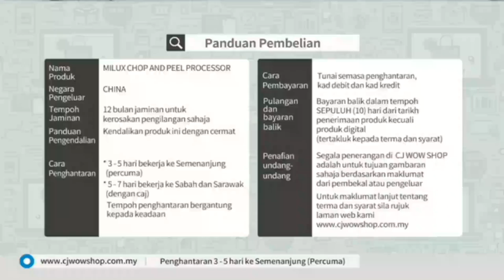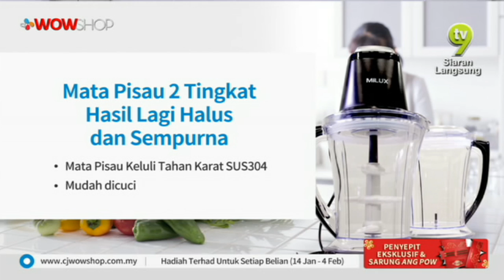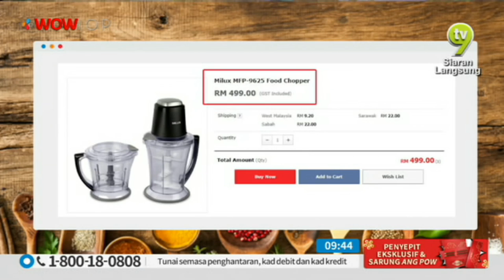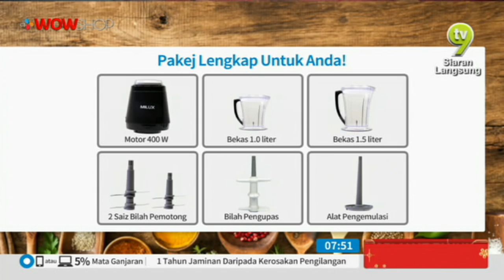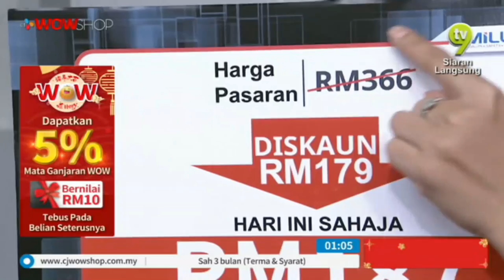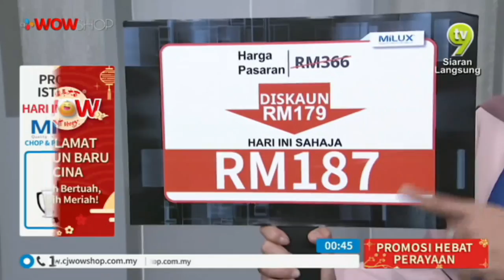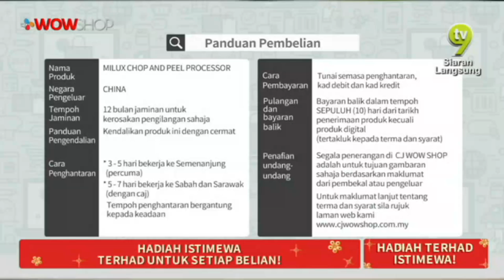LIVE / 08:00 / 26 JAN 19 / TV9 / MILUX CHOP & PEEL PROCESSOR / BRIAN & MIMIE / P2988